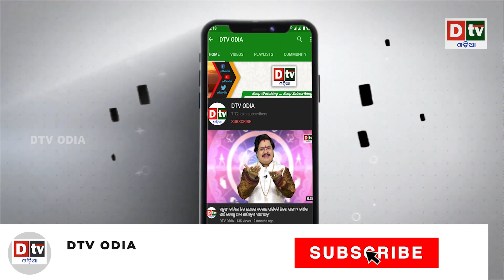ଇମ୍ରାନ ଙ୍କ ଆଗରେ ଆଫଗାନ ରାଷ୍ଟ୍ରପତିଙ୍କ ଖୋଲା ବୟାନ | Odia news live updates